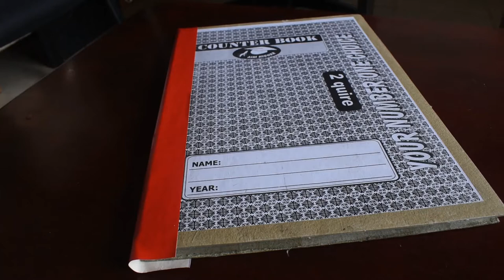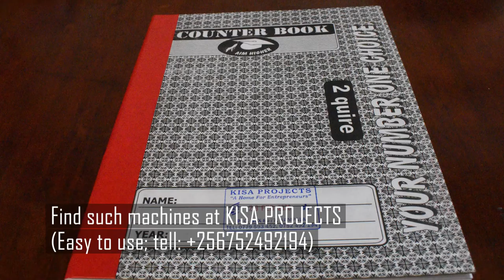BOOK CUTTING GUILLOTINE AT KISA PROJECTS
Description
The manual paper cutting machine is for cutting the up to A3 or less paper and card into half or smaller sizes (17 inches cutting width).
The adjustable side and firm clamping system assure a clean straight cut every time. You also can use it as a desk top cutter.The blade on this unit is a hardened steel, razor sharp, 17 blade. It will easily cut 80g paper, 400 sheets high or approx 1.5 . However, should you ever need to replace the blade, this cutter is designed so that it is very easy to do.
The heavy duty paper cutter has an easy replaceable blade. Simply use the included blade splint to hold the blade while you remove the screws that hold the blade in place.
The blade comes right off and a new one can be put on just as easy.It is ideal for offices, schools, churches, businesses, printing houses as well as professional individual users.

FEATURE
Computer generated Grid in inches (down to 1/8 ) for precise cuts

Surface protected with scratch resistant coating

Adjustable paper clamp locks down paper firmly in place, eliminating shifting and tearing

Hardened precision steel blade customized at the factory

New innovative floating side gauge
Long lasting cutting pad (the material that the blade rests on when it cuts)

Easy-Lock Safety lever prevents cutting until released

All Metal Paper Clamp HandlePre-assembled and easy to use

SPECIFICATION:
Base Size:  25 1/2 x 19 1/4 x 2
Maximum Cutting Width: 17
Best Cutting Size: Under A2 Paper
Maximum Cutting Capacity: 400 sheets high or approx 1.5 (for 80g A3 Paper)Package

dimension: 30 x 21 x 11

Package weight: 58.4 lbs
Package Content:1x 17
 Paper Cutter1x Blade Splint5x Screw1x User Manual

Readily available at KISA PROJECTS
We are located at Komamboga-kumukaaga along Gayaza Rd

"You're indeed lucky to be here"